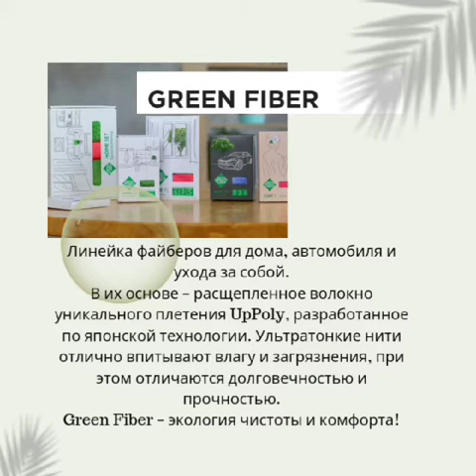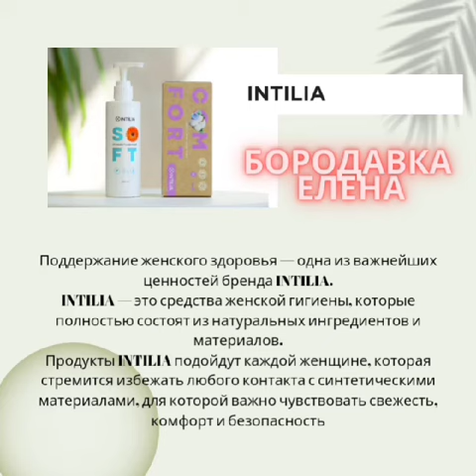ПРИГЛАШАЮ К СОТРУДНИЧЕСТВУ!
Приглашаю к сотрудничеству в российскую сетевую компанию!
Рынок пустой!
6,5 лет компании!
Активно развиваемся!
Не только в России, но и в Европе!
Отличные показатели в товарооборотах.
Широкая линейка продукции!
70% российской продукции, и не только!

Заказать можно 👆